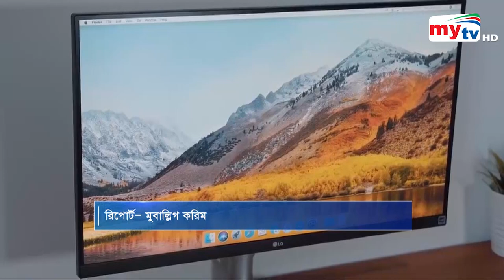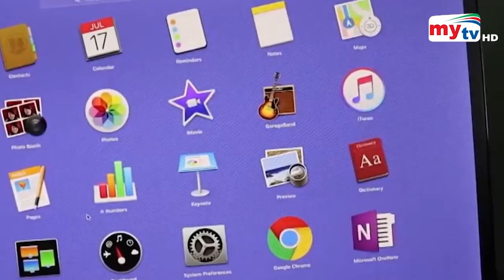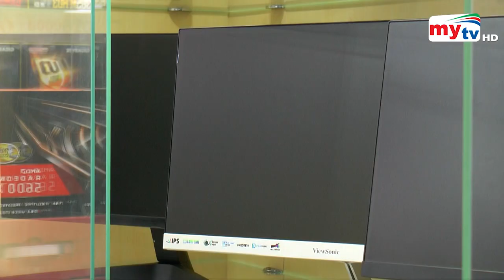সবচেয়ে ভালো মনিটর কোনটি ? | Best Monitor | Bangla News | Mytv News